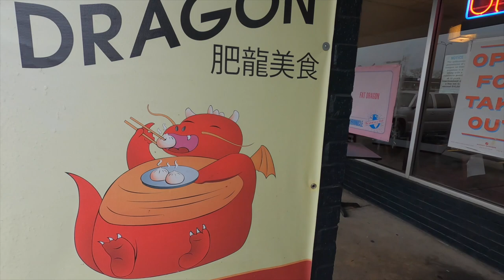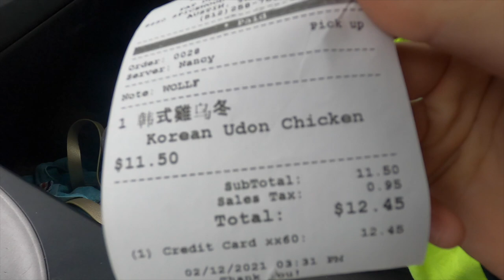Pool Cardio Workout | Think you can beat Ashtin??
Between sub 30 degree weather in Austin and Ashtin's knee injury, we take our workout to the pool!

Ashtinmahler
Wolfmahler

Thank you all for your continued support and encouragement! :)